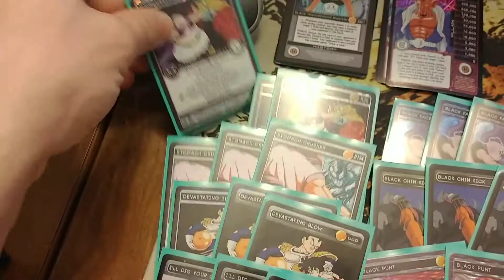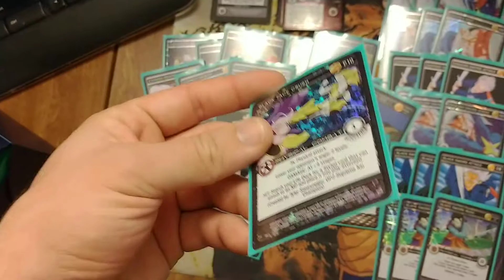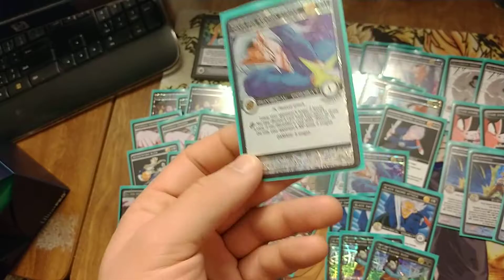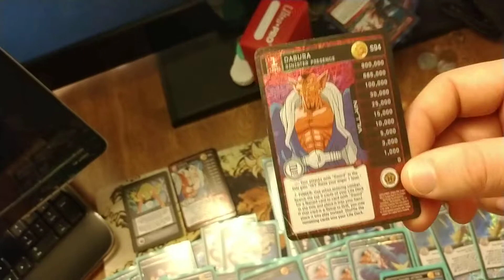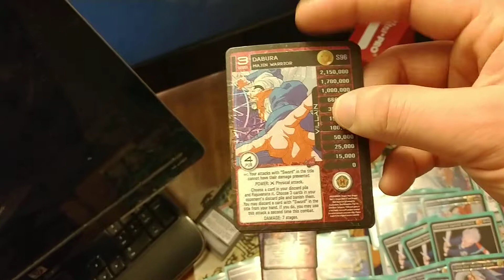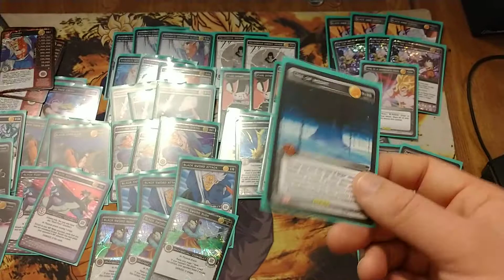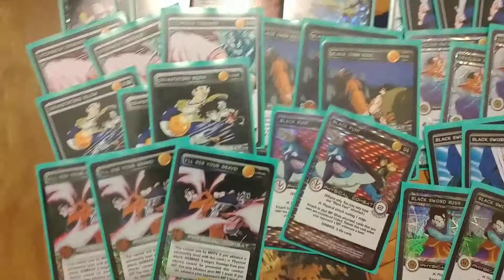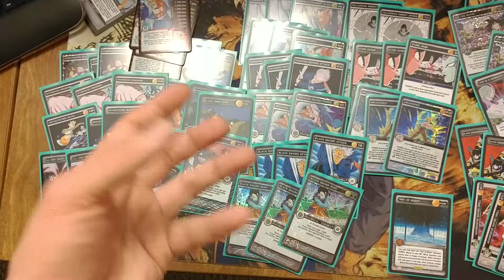Mischievous Dabura Decklist 01/2019